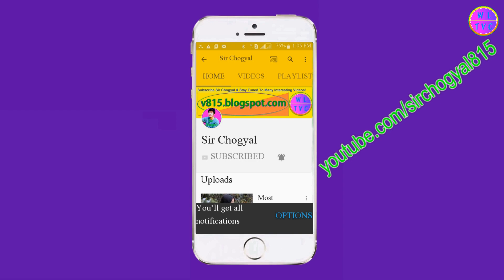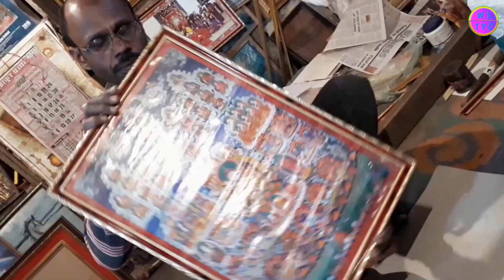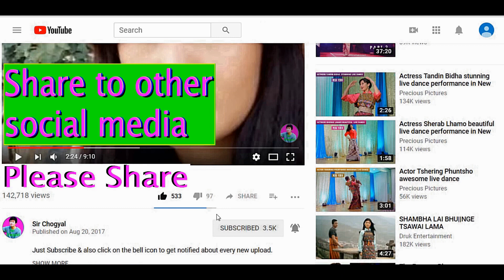How Photo Frames Are Fit In India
In this captivating video filmed in Jaigaon, a quaint town nestled near Bhutan's border, a skilled man meticulously fits photo frames with utmost precision. His artistry extends beyond this singular endeavor, as he has graced numerous Bhutanese portraits with these carefully crafted frames. The blend of cultural tradition and artistic dedication showcased in this footage mesmerizes viewers, offering a glimpse into the soulful essence of Bhutanese art and craftsmanship.